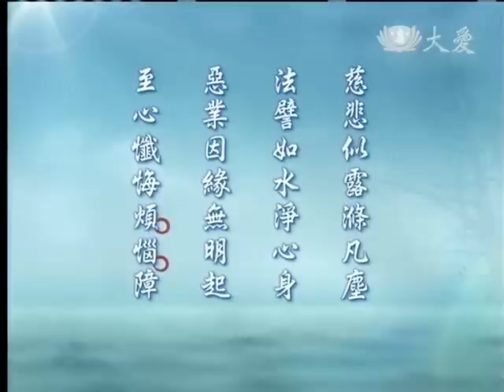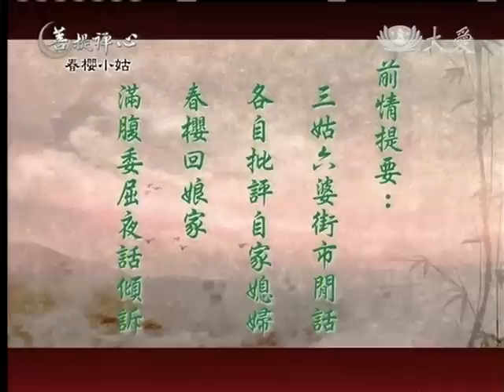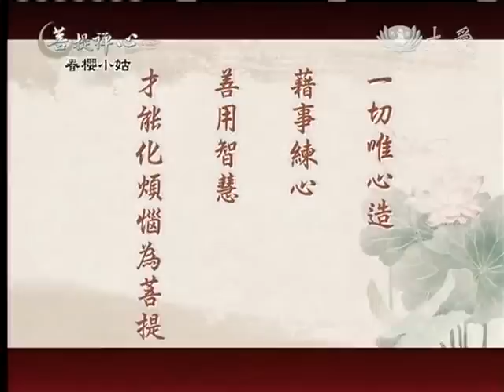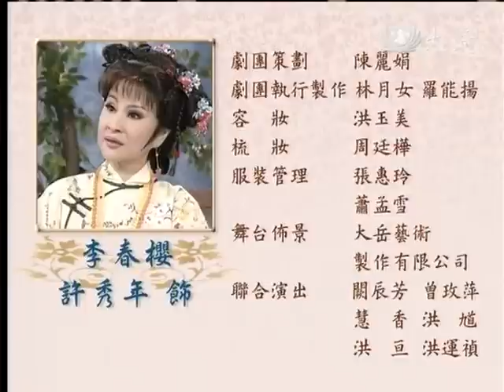20130214《菩提禪心》春櫻小姑 (二)